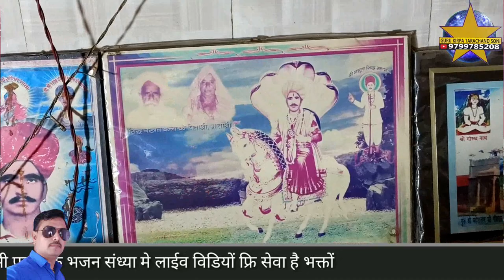गंठिलियार गांव रो पर्चो जयनारायण जी रो पर्चो गुन्दुसर धाम रो पर्चो गायक भीखाराम जाजङा